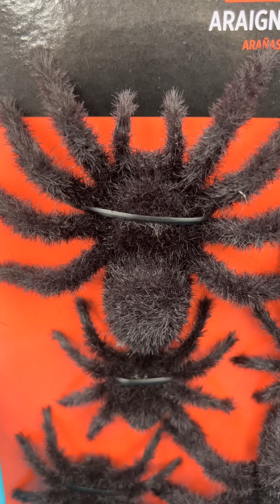Halloween Masks At Party City Sneak Peak!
Halloween Masks At Party Cityy